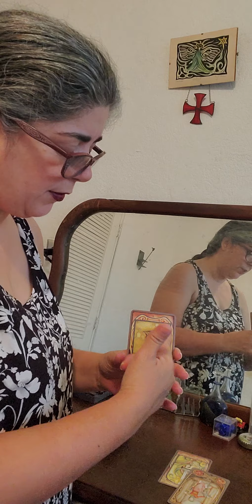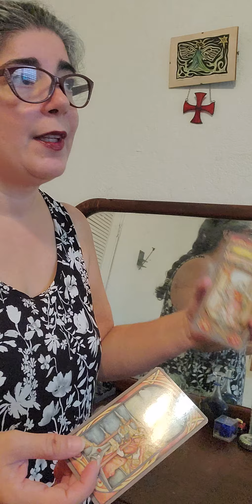Unusual substrates Cold Press Ground week of June 15-21, 2020